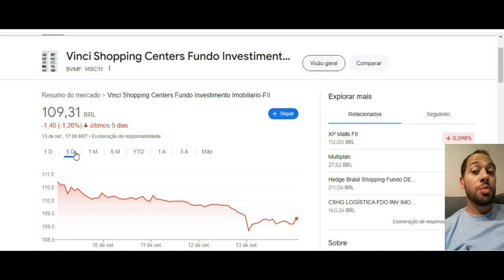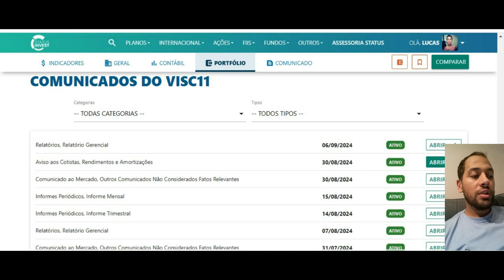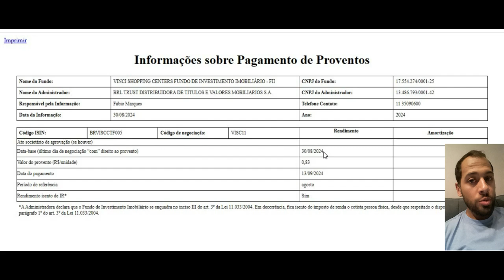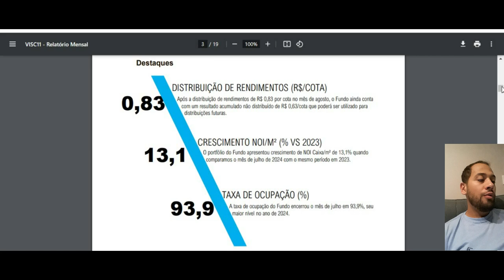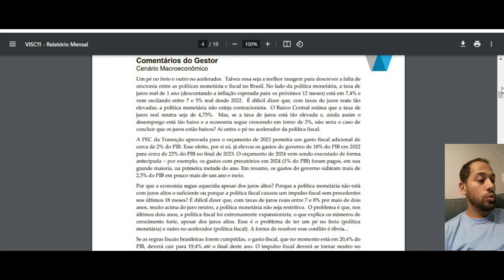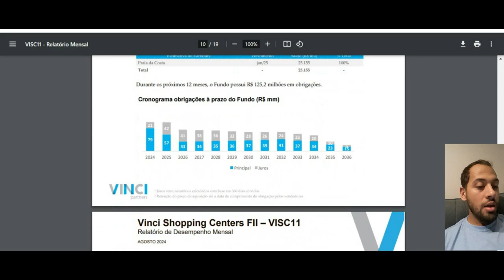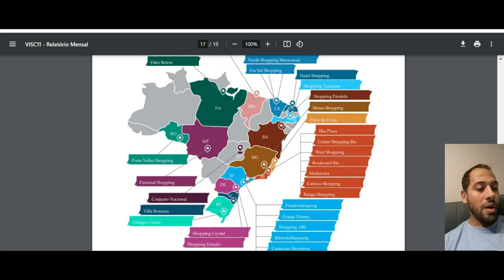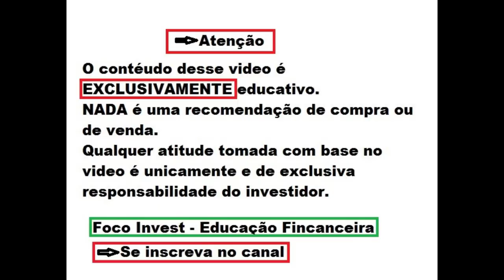UM DOS MELHORES FUNDOS IMOBILIARIOS DE SHOPPING !! VISC11 ANÁLISE ATUALIZADA !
Quer saber mais me conte nos comentários.
Ficou duvidas ?